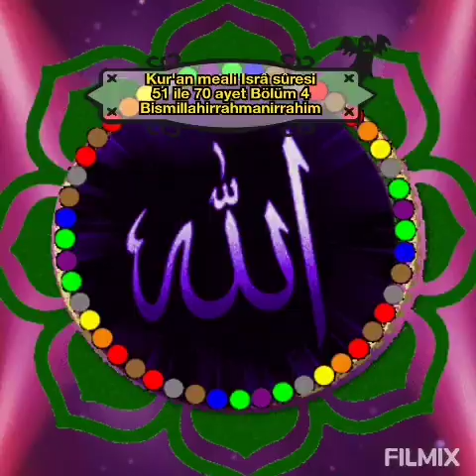Kur'an meali İsrâ sûresi51 ile 70 ayet Bölüm 4 Bismillahirrahmanirrahim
Kur'an meali İsrâ sûresi
51 ile 70 ayet Bölüm 4

Bismillahirrahmanirrahim